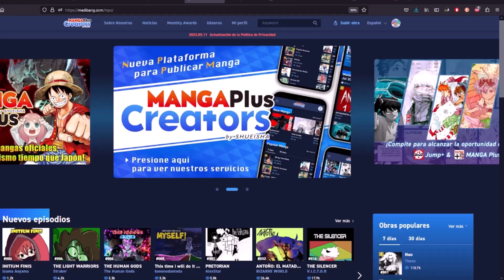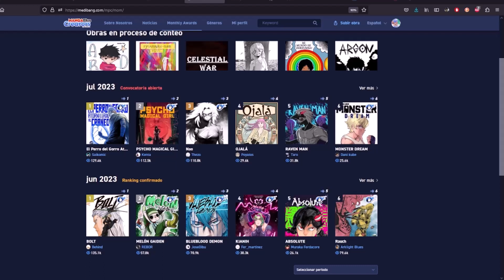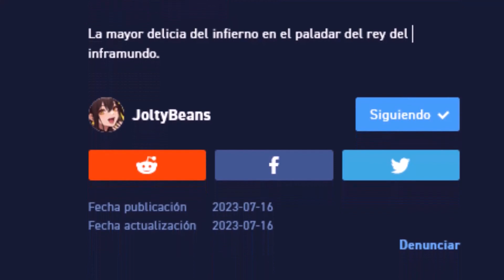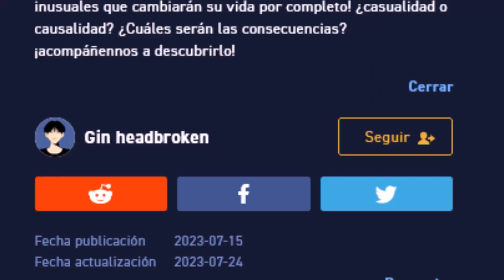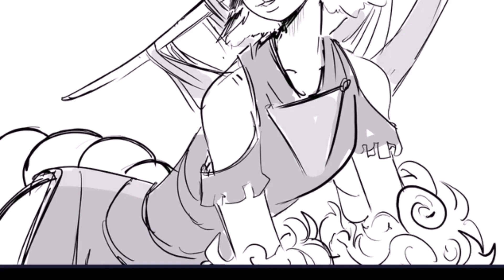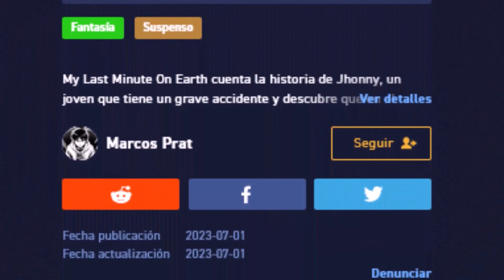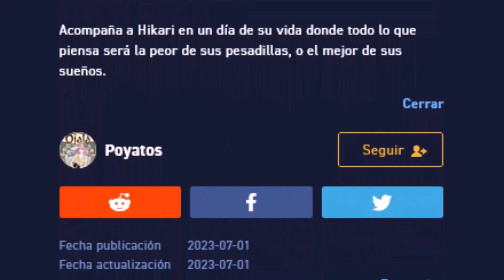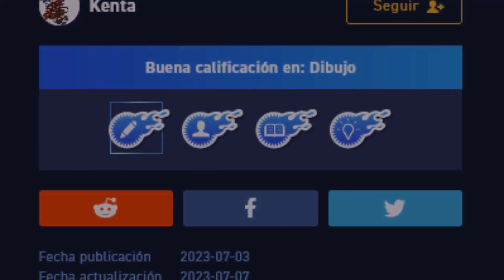Top 10 Manga Monthly Award JULIO 2023 | JoanJoan_art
¡Bienvenido a nuestro canal! En este emocionante video, nos sumergiremos profundamente en el mundo del manga y descubriremos los 10 mejores lanzamientos del mes de julio de 2023. Prepárese para descubrir la crème de la crème del mundo del manga mientras revelamos a los ganadores del tan esperado Monthly. ¡Premios! Desde narrativas apasionantes hasta obras de arte impresionantes, hemos seleccionado cuidadosamente una lista de las series de manga más destacadas que han capturado los corazones y la imaginación de los lectores de todo el mundo. Únase a nosotros mientras exploramos estas increíbles historias y celebramos el increíble talento detrás de ellas. En esta edición de julio de 2023, presentamos los títulos de manga más excepcionales que han dejado un impacto duradero en los lectores durante este emocionante mes. Mientras hacemos la cuenta regresiva de diez a uno, prepárese para presenciar la verdadera brillantez de las obras presentadas y profundice en sus cautivadoras historias. Prepárese para un regalo mientras nos embarcamos en un viaje inolvidable a través de varios géneros. Ya sea que sea un fanático del romance conmovedor, la acción intensa o los misterios alucinantes, esta línea tiene algo para todos. Estos lanzamientos de manga han puesto el listón alto y se han disparado hasta la cima de las clasificaciones. Sumérgete en los mundos mágicos creados por estos talentosos artistas y experimenta las emociones, emociones y sorpresas que te esperan en sus páginas. Únase a nosotros para discutir el desarrollo excepcional del personaje, las impresionantes ilustraciones y las narrativas que invitan a la reflexión que han contribuido al merecido reconocimiento de este manga. ¿Te picó la curiosidad? Entonces, asegúrese de quedarse hasta el final mientras desvelamos al merecido ganador del Premio Mensual de julio de 2023 al mejor lanzamiento de manga. Confía en nosotros, ¡no querrás perderte esto! Así que siéntate, relájate y déjanos llevarte en un viaje extraordinario a través de los mejores lanzamientos de manga de julio de 2023. ¡Prepárate para sumergirte en los mundos cautivadores de estas extraordinarias historias!

RANKING

Puesto 10
My Favorite Food is my Dog

Puesto 9
What Are The Odds? ¿Cuáles son las probabilidades?

Puesto 8
En el bosque

Puesto 7
My Last Minute On Earth

Puesto 6

Puesto 5

Puesto 4

 👑 Puesto 3  👑

 👑 Puesto 2 👑

 👑Puesto 1 👑

!Hola, bienvenidos a mi canal, soy Joanjoan, tengo dos canales donde subo historias.

Si te gusta mi arte puedes seguirme en mis redes.✍(◔◡◔)

🌟 Mi comic 🌟

🌟🌟🌟 Mis redes 🌟🌟🌟

PAGINA FACEBOOK: joanjoan_art(ɔ◔‿◔)ɔ ♥